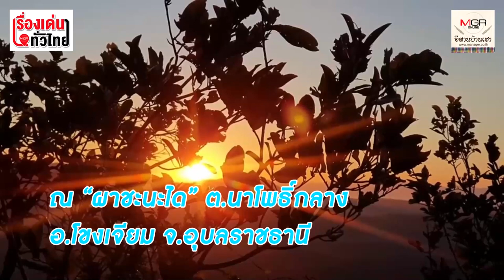ต้องไปให้เห็นกับตา! แสงอาทิตย์อรกในสยาม "ผาชะนะได" : เรื่องเด่นทั่วไทย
หากไม่ชอบกินเที่ยวท่ามกลางผู้คนจำนวนมาก ไม่ควรขึ้น "ผาชะนะได"ในคืนส่งท้ายปีเก่าต้อนรับปีใหม่ ในค่ำคืนดังกล่าวบนสูงแห่งนี้ จะคราคร่ำไปด้วยนักท่องเที่ยว   เพราะต่างก็อยากสัมผัสแสงแรกพระอาทิตย์ในวันเริ่มต้นศักราชใหม่ก่อนใครในสยาม